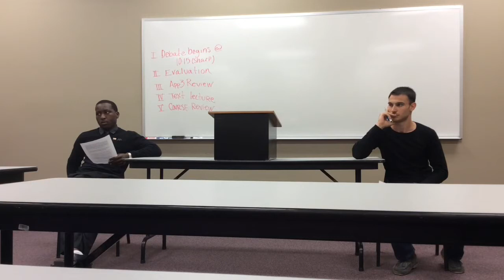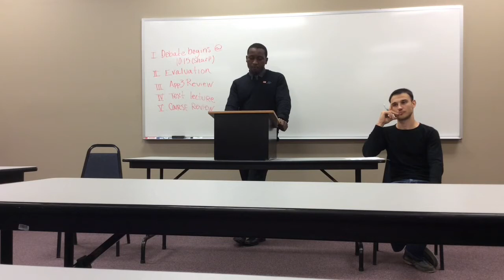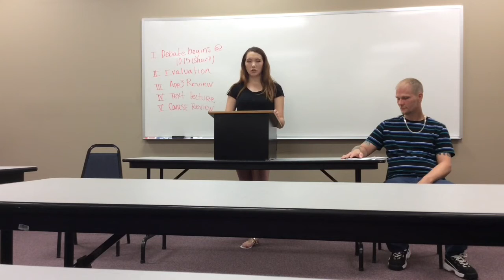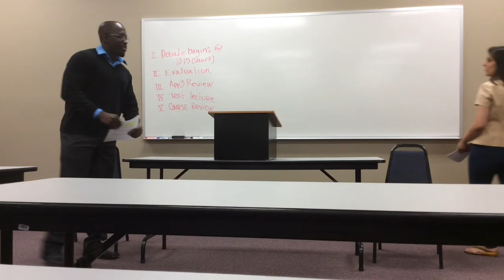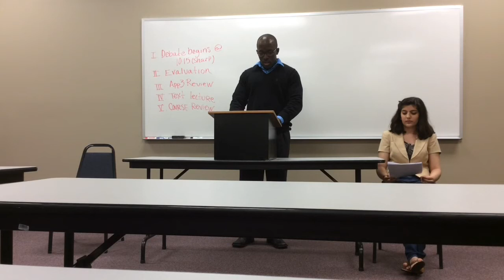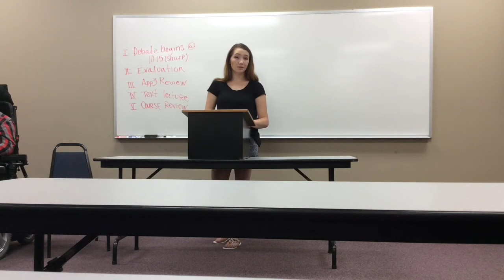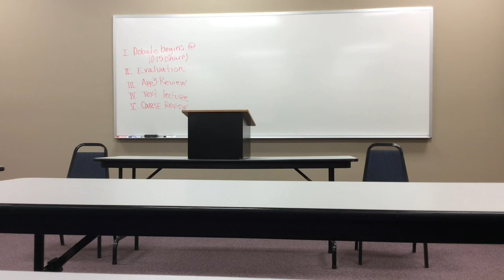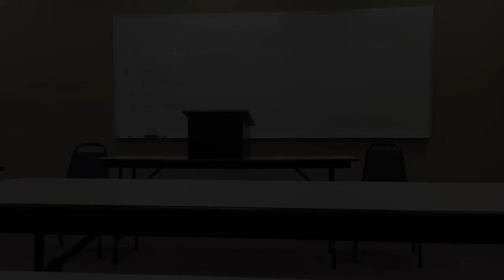Anoka Technical College, Public Speaking Class: Debate on Free Education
Please make a comment indicating the following:
a. Who invited you.
b. Any observations you have about the video.
c. Who you believe best argued their position.